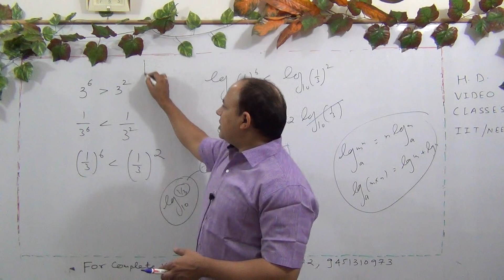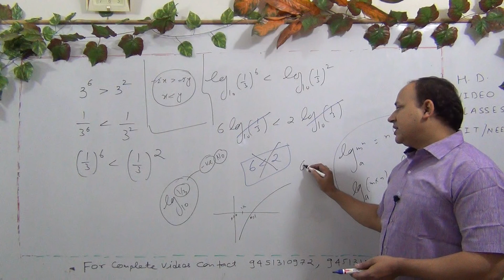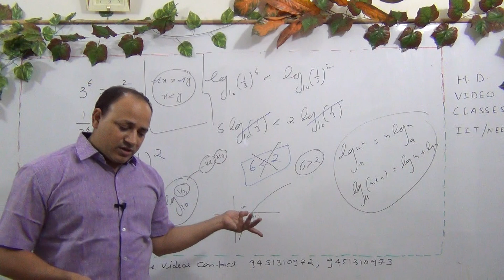functions for iit mains and advanced (L-75)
functions for iit mains and advanced